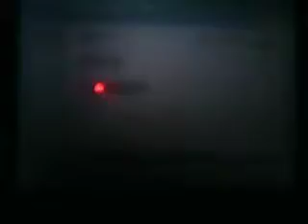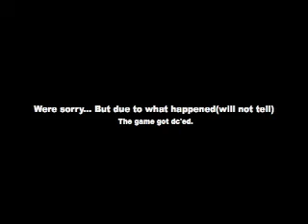Pokemon D/P/Plat- Frynaut(Reed) Vs. Nintendoplayersmash(Sakura)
Ok so it got Disconnected at the end. But i won on this but here is something for you:

You have one awsome pokemon team! I think its best though that I got lucky. After all your Lopunny(or w/e its called i forget) missed an attack. and hit itself. And your Gligar also missed which gave me another advantage. Your biggest mistake unfortunately, was your Torterra. You sent him out when my Aggron came in. Which had Ice Beam. And because of that, i got even luckier. Your Torterra got frozen after the Ice Beam.

I did not hack my pokemon. Nor did my Opponent. If my opponent did, i would have not recorded it.